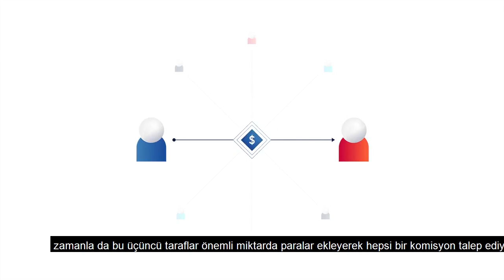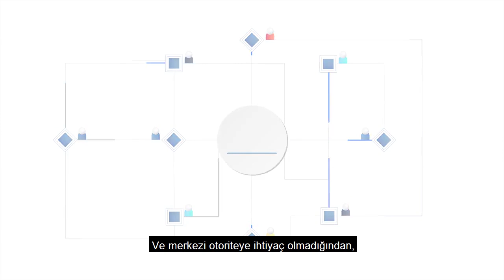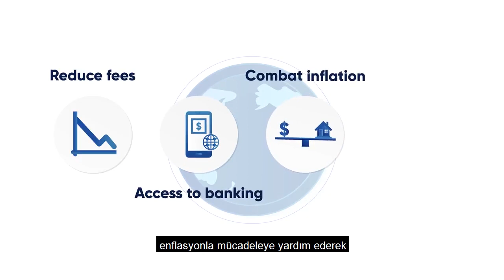Kripto Para Nedir? What is cryptocurrency?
Kripto para, işlemlerini güvenceye almak için kriptografi yani şifreleme kullanan, çalışma şekli nakite alternatif bir değişim aracı olarak tasarlanmış bir dijital varlık, bir sanal unsurdur.